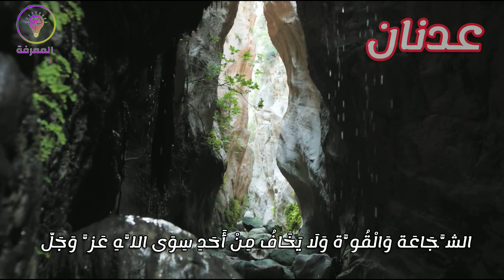معني اسم عدنان وصفات صاحب هذا الاسم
اعزائي مشاهدي قَنَاةِ المَعْرِفَة الكرام يسعدنا أن نقدم لكم معني وصفات صاحب اسم عدنان ،نرجو إن ينال اعجابكم.